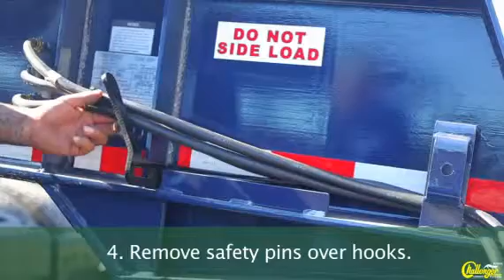2015 WITZCO CHALLENGER 50 TON LOWBOY (6 QTY.) For Sale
Title: 2015 WITZCO CHALLENGER 50 TON LOWBOY (6 QTY.) For Sale

Description: 50 TON LOWBOY (6 QTY.)Category: Lowboy Trailers